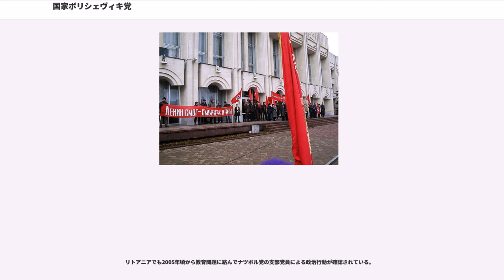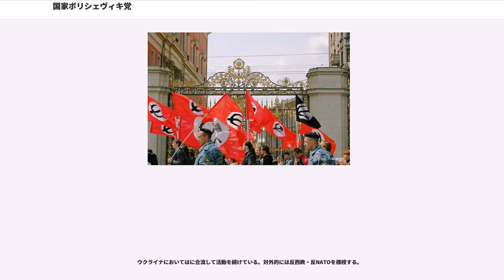国家ボリシェヴィキ党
国家ボリシェヴィキ党（NBP 、ナツボル、英：National Bolshevik Party）はロシア地方の政党で、新ユーラシア主義に影響を受けた民族共産主義による統治を主張する。極右や極左ともされる政治的シンクレティズムを特徴とする。ロシア政界内では反プーチン体制・反統一ロシア党の野党連合「もう一つのロシア」に加盟している。

同様の思想・名称を持って行動する政党がいくつかロシア以外にも存在するが、ロシア国内における民族共産主義・新ユーラシア主義系の議会進出は許容されず、政党としての承認を二度にわたって取り消されている。ナツボルの側も議会での政治行動より、街頭でのデモや暴動などの実力行使を好んで用いる傾向にある。

機関紙は「Limonka」（リモンカ）。直訳するとロシア語で「レモン」だが、スラングでは「レモン型の手榴弾」を意味する。

内政面では共産主義（特にボリシェヴィキ派によるソ連型社会主義）を肯定的に捉え、対外的にはロシア人の民族主義と新ユーラシア主義に基づいて「ロシア人によるユーラシア統一」を主張する。この独自のボルシェヴィズムとユーラシア主義はジョージ・オーウェルの小説「1984年」に登場する国家「ユーラシア」の「ネオ・ボルシェヴィズム」に着想を得たとも評されている。この過程において当然ながら最も敵視されるのはアメリカであり、徹底的に反米である。内政的には資本主義を奉じる最大の国家であり、新冷戦でロシアと対決する米国は「最大の敵」と見なされている。

ただし、新ユーラシア主義に関する主張についてはナツボル内でも論争の種で、党の創立者の一人であったアレクサンドル・ドゥーギンは党内論争の末に離党してユーラシア党を創立している。これに対して機関紙「Limonka」はドゥーギンは日和見的な保守主義者であると批判し、党はユーラシアにおける諸民族の庇護者としてロシア民族を位置づけると宣言した。これはロシア中心の新ユーラシア主義にやや修正を加えたことを意味する。

現プーチン政権については官僚機構と警察の権威主義的な姿勢を批判し、国家機構の腐敗を招いていると強く攻撃している。

1992年、新ユーラシア主義や民族共産主義を主張する6つの政治グループが現党首エドゥアルド・リモノフを指導者に前身の国家ボリシェヴィキ戦線を結成したのがナツボル党の始まりとなる。先述したアレクサンドル・ドゥーギンは共同創設者の一人で、リモノフに他の野党との結束などを行わせる事に奔走した。当初、ナツボル党は政府への反対運動と共に西欧輸入品の不買運動などを指導したが、余り有効な成果は挙げれていなかった。過激派路線を標榜し、1992年には2発の手榴弾を隠し持っていた容疑で党員が逮捕されている。

結成からすぐにナツボル党は、ゲンナジー・ジュガーノフら共産主義者とセルゲイ・バブーリンら民族主義・愛国主義者によって創設された野党連合「」に加入、両者の話し合いはベルギーの民族社会主義者でファシストのが仲介した。しかし救国戦線の路線と噛み合わずに他の加盟政党と軋轢を引き起こし、結局は連盟を脱退した。この時に戦線内で最も辛辣にナツボル党を非難した極右政党ロシア自由民主党とは犬猿の仲となり、「リモノフとジリノフスキー」と題した批判文書でユダヤ系ロシア人のロシア自由民主党党首ウラジーミル・ジリノフスキーを「純粋なロシア人でないのに民族主義を唱える精神異常者」と中傷した。1999年になって旧戦線加盟政党との和解を模索したが、拒否されている。

2000年代に入り、プーチン政権による統一ロシアが台頭して政界再編が起きる中と党は路線の変更を迫られた。リモノフは政治上の対立を一時的に棚上げして反プーチン運動を唱える諸政党の大連合に加わり、西欧諸国の支援を受けるガルリ・カスパロフの自由主義政党全ロシア市民会議とも協力した。一方で過激な街頭活動は変わらず、2004年8月2日に社会保障の一部打ち切りを決定したプーチン政権への攻撃としてロシア保健省ビルを襲撃する事件を起こした。

同年の12月にはプーチンの個人事務所の占拠を計画していたが、これは警察によって未然に防がれ30名以上の党員が逮捕された。

2005年6月、ロシア地方裁判所はナツボル党を非合法の反政府組織として解散を命令した。同年8月16日に連邦最高裁判所は政党組織の解散は民主主義に反するとして地方裁判所の命令を取り消したが、同年11月の...